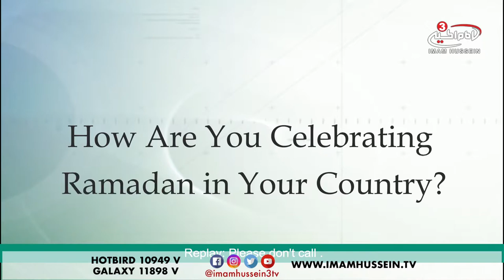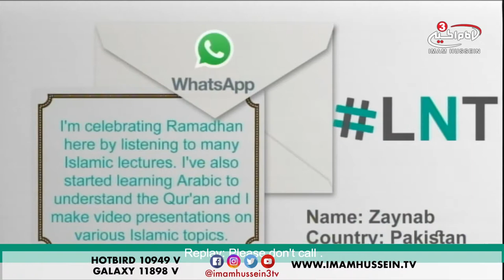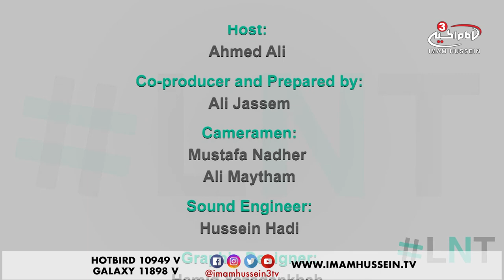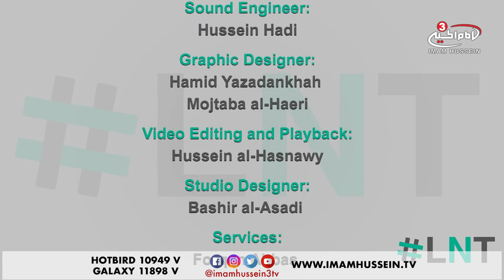How you should celebrating Ramadan - LNT - Ramadan Special - 2018 ✓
There are 1.6 billion Muslims spread across the planet. Each group or culture puts their own twist or flavor - based on where they live - when it comes to the holy month of Ramadan.

Tune in to find out how Muslim celebrate this blessed month.